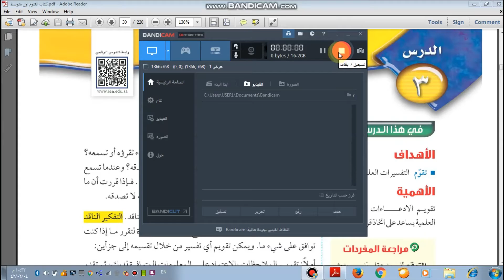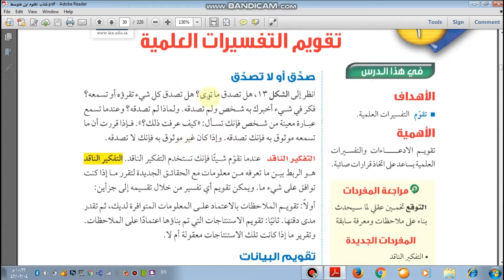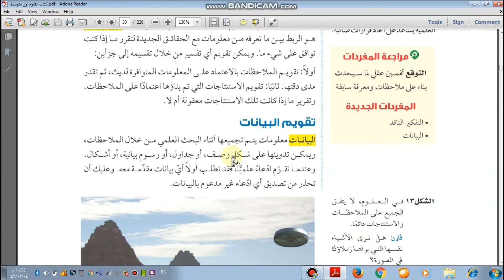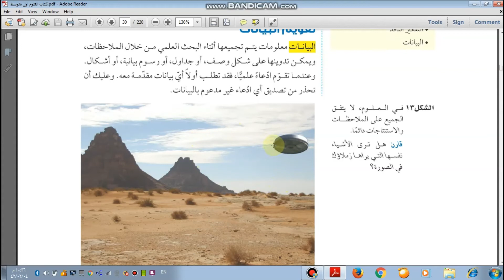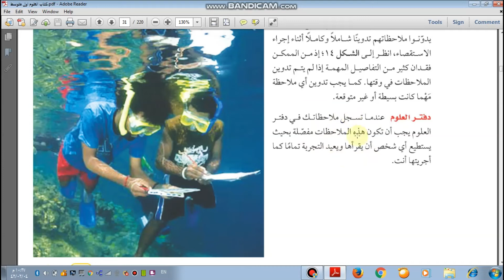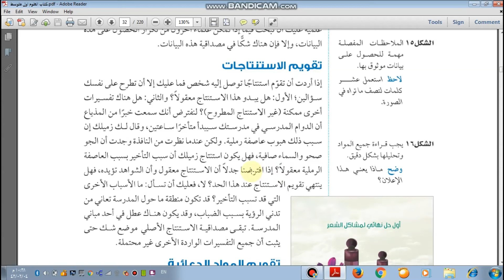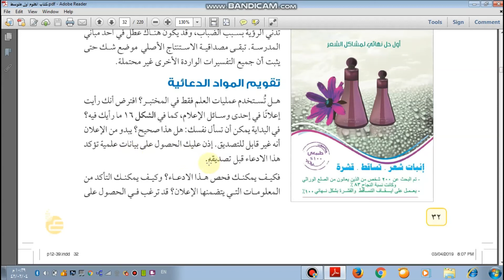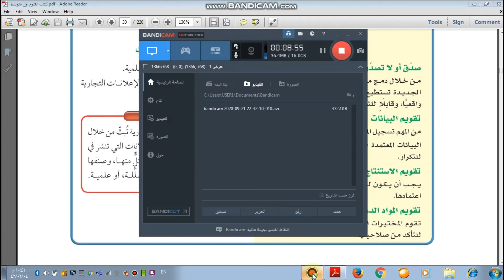تقويم التفسيرات العلمية علوم اول متوسط